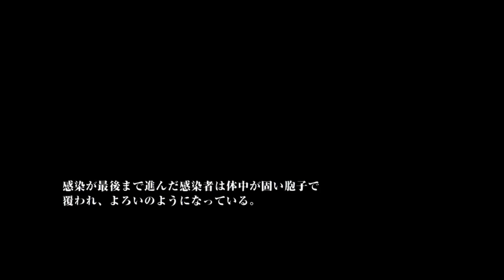大絶叫大冒険『The Last of Us Part -ラスト オブ アス-』を初見プレイ実況‼︎PT.17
今回は神ゲー『The Last of Us Part -ラスト オブ アス-』
大絶叫大冒険神ゲーを初見プレイ実況していきます！是非お楽しみ下さい( ｣ ᐛ )｣

バイオハザードシリーズの動画はコチラ

ぐみちゃんのオススメ動画はコチラ
この動画を見ればどんな感じで実況しているかわかります！！！
良ければ見て下さい♡

ホラーゲームを見たい方はコチラ

《自己紹介》
関西弁女性ゲーム実況者ぐみちゃんです♪
ゲーム実況を中心に活動しています。
主に、ホラー系、面白いゲーム、サバイバル系などをプレイしていきます。
特に好きなゲームはバイオハザードシリーズです♪
※綺麗な関西弁は喋れません。

◆やって欲しいゲームなどあれば
コメントや質問などTwitterにてどしどしご意見下さい♪

たくさんの動画をお届けしていきたいので
気になる、観たい！面白い！と思っていただけたら